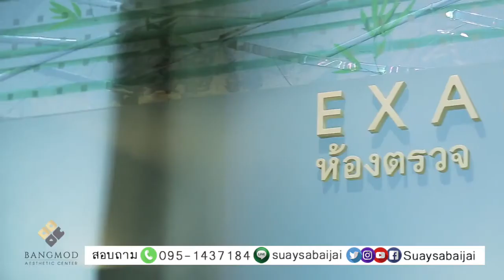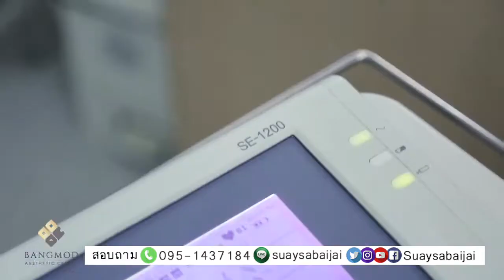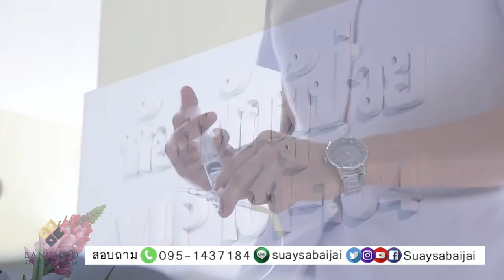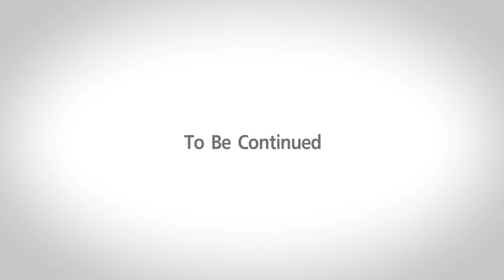เสริมสะโพก l เพิ่มสัดส่วนให้เซ็กซี่ ตุ๊กตา ปุณฐิภาภัคร ดารา/นักแสดง นพ.ธนัญชัย โรงพยาบาลบางมด